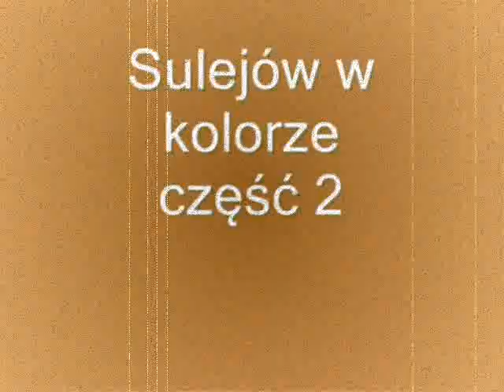Sulejów w kolorze część 2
Druga część filmiku ukazującego stare, czarno białe zdjęcia Sulejowa w nowych barwach.